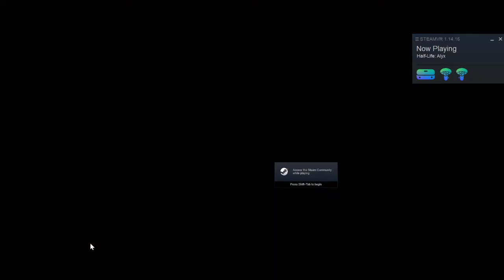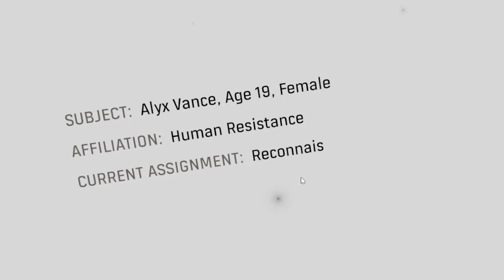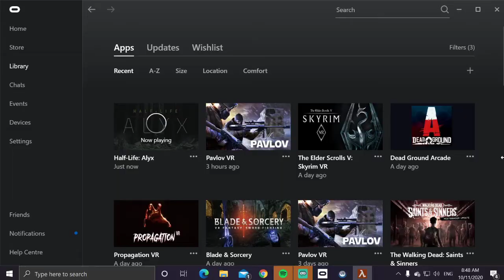Half life Alyx EP1 / So I left my steamVR tag up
quick announcement yes I know I left the  SteamVR tag up and yes I know the mouse is still on the screen I will aim to become a better youtuber and yes I know I'm a noob but that out of the way we can now get a description

You are Alyx Vance the daughter of Eli Vance and a resistance fighter for the Human race this is you're Adventure and Your story!

You're father Eli has been captured by the combine, a humanoid alien race that has taken control over earth and suppressed and oppressed the human race with the help of Eli ,Russel and Alyx they plan you stop this from happening but not before they're plan are destroyed before they could hatch them!